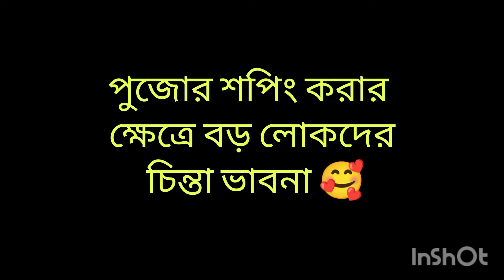পুজোর শপিং করার ক্ষেত্রে বড়লোক দের চিন্তা ভাবনা 🥰আর আমাদের চিন্তাভাবনা 😭comdeyvideo